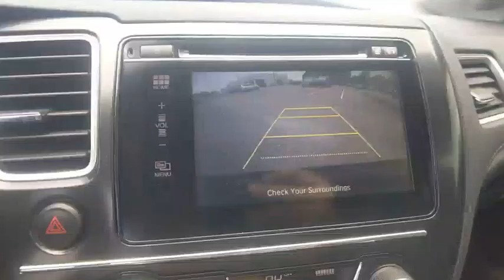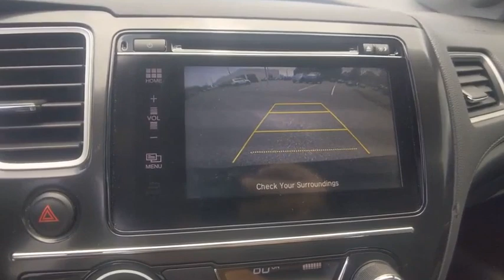2015 Honda Civic Coupe Winter Haven Honda FL NB026364A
2015 Honda Civic Coupe EX

100,000 MILE WARRANTY AVAILABLE!! EX PKG!! SUNROOF!! BLIND SPOT CAMERA!! PUSH BUTTON START!! ONE OWNER!! BLUETOOTH!! BACK UP CAMERA!! JUST SERVICED!! 3 TIME CARFAX DEALER OF THE YEAR!! NO PAYMENTS FOR UP TO 90 DAYS!! PRICED TO SELL TODAY!! WE WILL EARN YOUR BUSINESS!!CALL OR EMAIL TODAY TO CONFIRM AVAILABILITY!!** Contactless Purchase**, ** Free Home Drop-off **, ** Private Dealership Appointments **, ** Virtual Appointments ** , ** Custom Online Financing **.Awards:* 2015 IIHS Top Safety Pick * 2015 KBB.com Brand Image AwardsKelley Blue Book Brand Image Awards are based on the Brand Watch(tm) study from Kelley Blue Book Market Intelligence. Award calculated among non-luxury shoppers. Kelley Blue Book is a registered trademark of Kelley Blue Book Co., Inc.Reviews:* * Our highest-rated compact car and Compact Car Best Buy for 2015 * Choice of sedan or coupe, plus sporty Si models * Choice of gasoline, hybrid and natural gas powertrains * Reliable, efficient and economical * Easy and spunky driving manners Source: KBB.com* The Honda Civic is back to rest the critics of the past. Whichever Civic you choose, you'll find the technology and refinement to make the journey more exciting than the destination. A new front grille and headlights adorn the front end, while new taillights help you stand out from behind. Add to that its wheel options and you've got the sleekest Civic yet. The 1.8L i-VTEC engine uses state of the art engineering technology to produce an impressive 143hp, yet it still receives excellent fuel-efficiency ratings and a Partial Zero-Emission Vehicle rating, all on regular gasoline. The continuously variable transmission allows the engine to always operate at the most efficient rpm level, enabling maximum efficiency under all driving conditions. There is also a Hybrid available with 44cty/47 hwy MPG ratings as well as the performance minded Si with a 205hp engine. Interior features include an impressive array of available tech features including an available 7-inch display audio with a touch-screen interface; the Honda LaneWatch system which activates a tiny camera on the passenger side mirror when you signal to change lanes to cover more view than the passenger-side mirror; HondaLink's Aha app allows you to access news, social media, restaurant searches, internet radio, and more; a rearview camera is available with up to 3 available angles to view; Satellite navigation is also available with voice recognition software. The Advanced Compatibility Engineering II body design utilizes a network of connected structural elements to distribute crash energy more evenly throughout the front of the vehicle and more evenly disperse the forces transferred to other vehicles in a crash. Source: The Manufacturer Summary* Comfortable and composed ride; good fuel economy; spacious interior; wide variety of engines available; available coupe body style. Source: Edmunds